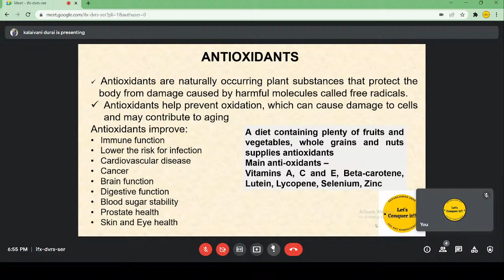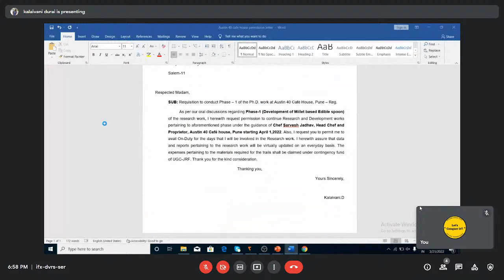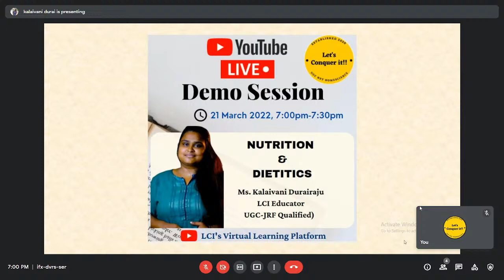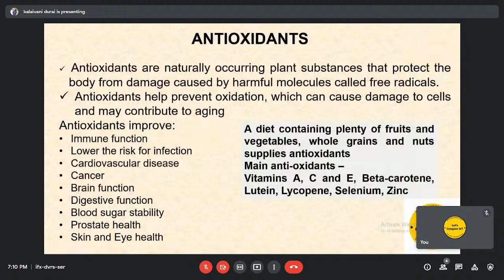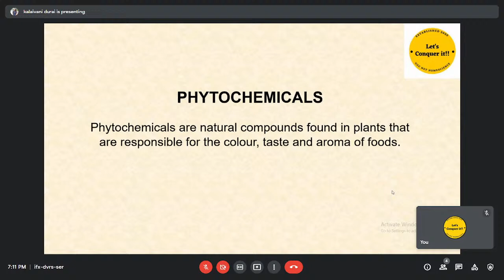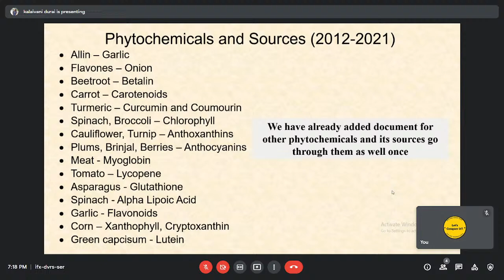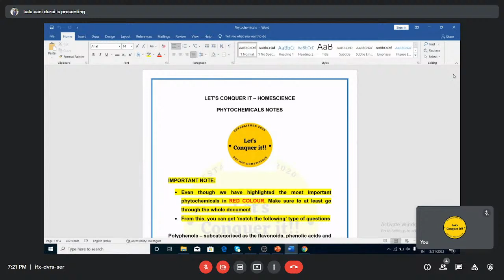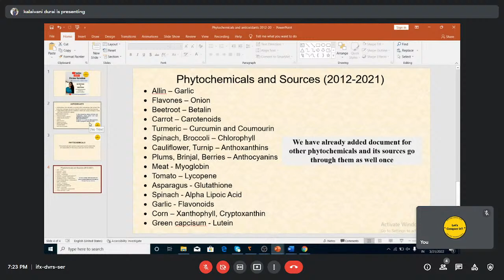LCI demo session- NUTRITION AND DIETETICS (Kalai ma'am)